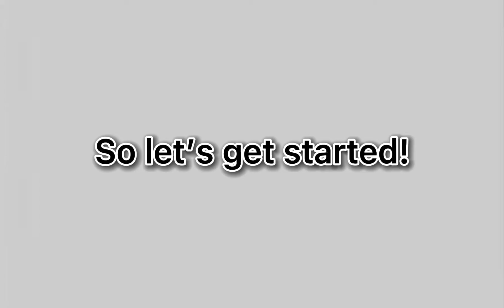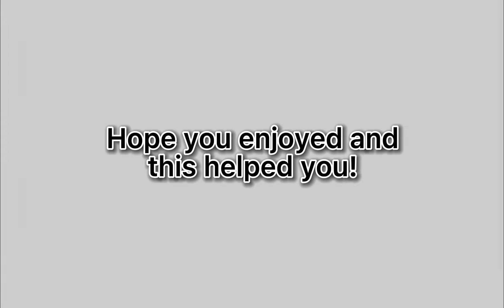How to find all the Easy markers in Find The Markers (Roblox)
Hihihi! Today I’ll be showing you how to find all the Easy markers in Find the Markers (excluding the markers from the Washable Kingdom or Candyland), hope this helps!

~Music~
A Himitsu - Adventures
Ahxello - Frisbee

Sub to become pro gamer 😎